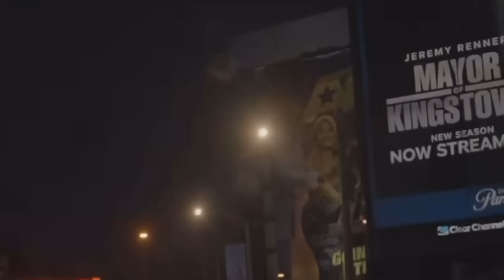The Corrupting Influence of Celebrity Christian Culture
In the latest episode of the Biblical Conservative Channel, we discuss the desire that gospel music artists like Kirk Franklin and contemporary christian artists like Chandler Moore for celebrity creates confusion for Christians.  Recently, Kirk Franklin and Chandler Moore performed at the BET Music Awards with Will Smith.  Will Smith has a new “gospel” song that he performed for the first time.

Bringing Biblical Truth back to the government, the culture and the church.

There is an assault on the black community.  This attack is subtle in its nature but insidious in its aim.  The aim is to move the community and in particular men away from dependence on God and into dependence on the government.  This dependency will lead to continued poverty, struggle, and defeat.

This page and the associated channel are here to present truth in a loving way.  We want to see lives changed and families restored.

Because we are not victims.  We are empowered for greatness!